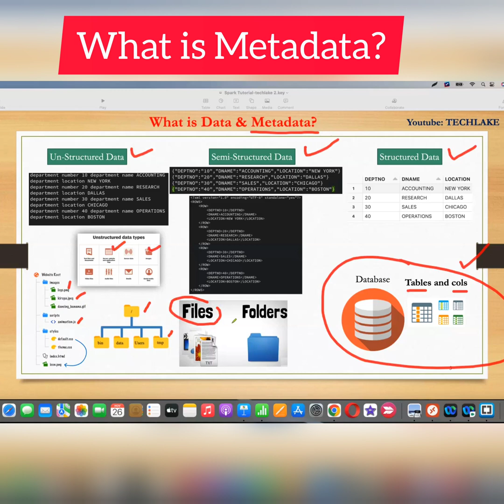what is metadata .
Different Types of Data.
azure databricks
azure
sql
databricks sql
spark
spark databricks
python
databricks python
databricks delta
pyspark
databricks notebook
databricks pyspark
databricks cluster
what is databricks
databricks aws
aws
community databricks
databricks snowflake
snowflake
databricks delta table
databricks api
delta table
databricks connect
databricks create table
community edition databricks

RISING
databricks lakehouse fundamentals
databricks summit 2022
databricks partner academy
databricks partner connect
databricks conference 2022
airbyte
databricks partner portal
azure portal login
databricks unity catalog
dbx
databricks lakehouse fundamentals accreditation
databricks certified data engineer associate
unity catalog azure databricks
databricks lakehouse platform
databricks dbx
unity catalog
delta live tables databricks
delta live tables
databricks workflows
overwatch databricks
databricks ai summit
databricks ai summit 2022
data lakehouse
delta sharing databricks
databricks serverless